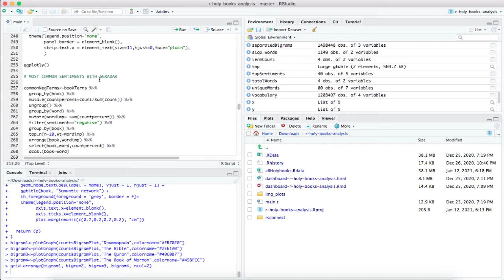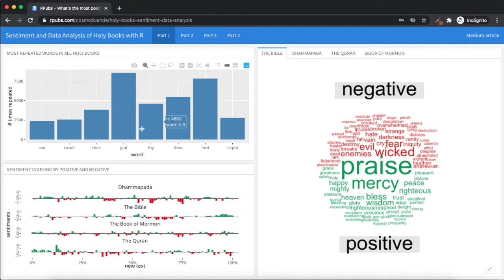What's the most positive or negative religion? . Sentiment and Data Analysis of Holy Books with R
Analysis of religious dogmas by exploring their Holy Books (The Bible, The Quran, The Dhammapada, and The Book of Mormon) with R.

Análisis de dogmas religiosos mediante la exploración de sus libros sagrados (La Biblia, El Corán, El Dhammapada y El Libro de Mormón) con R.